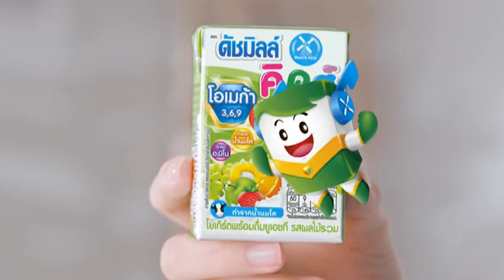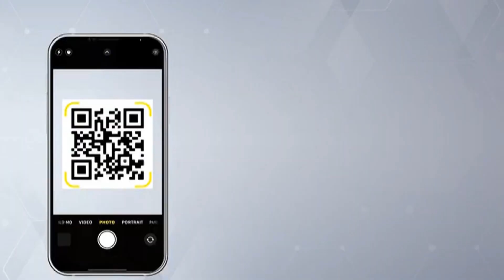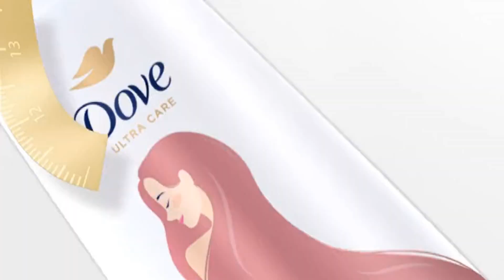โฆษณาไทย 2566 - 160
โฆษณาคั่น ในรายการ super100 อัจฉริยะเกินร้อย ทางช่อง workpoint23 ในปีพ.ศ. 2566